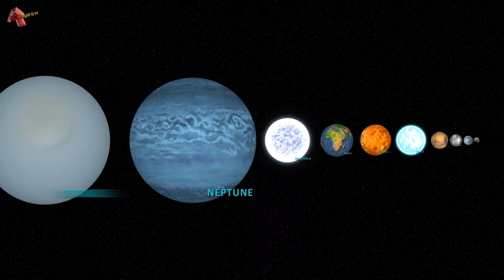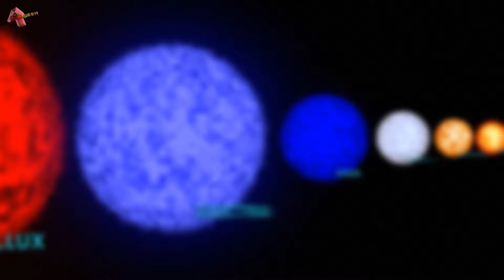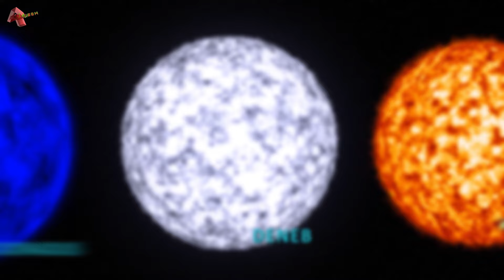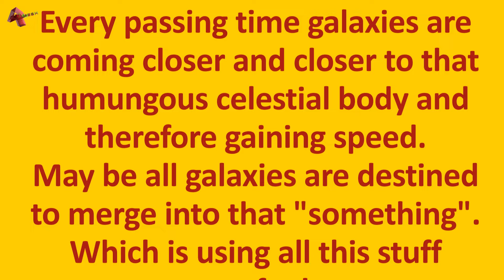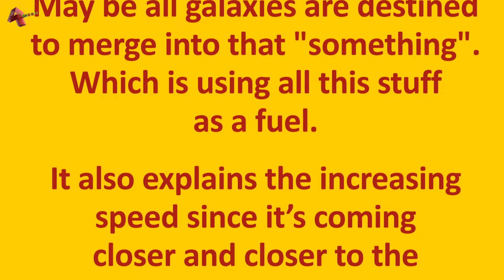Stars and Planets Size Comparison: What Attracts Our Universe? | Nostalgia Video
Hi! This is one of the old videos on the channel. I created this on 14 September 2017 but deleted it accidentally in 2019. Due to popular demand, I am posting this video once again.

This video compares stars and planets in space. UY scuti is shown as the largest star here as it was made way back in 2017.

Chapters:

0:00 Intro
0:34 Stars and Planets By Size in Space
8:34 What attracts our universe?